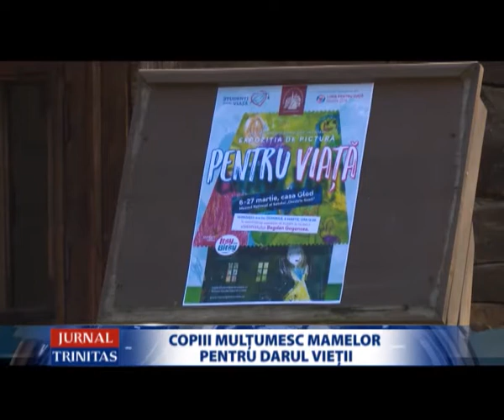Copiii mulțumesc mamelor pentru darul vieții